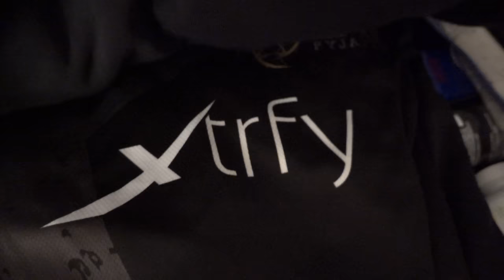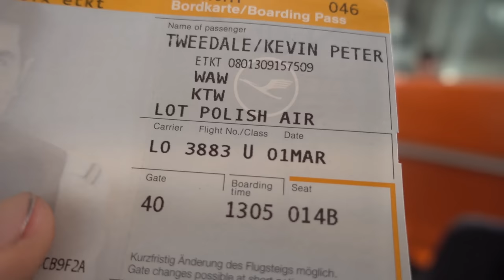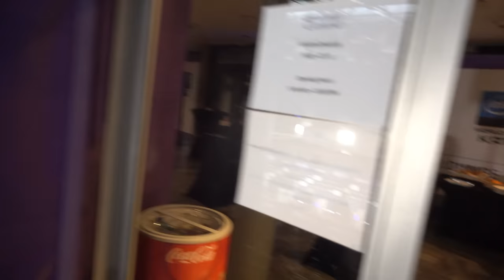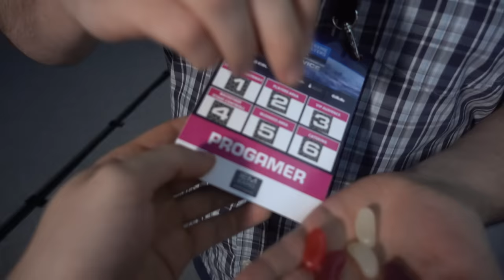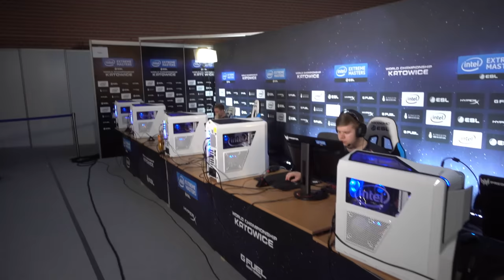PASHABICEPS SAYS HELLO YOUTUBE!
I got invited to IEM Katowice 2017 CS:GO World Championship by ESL, GFuel and Acer Predator. Hope you like these VLOGs! :)

Title: Unlike Pluto - Everything Black (feat. Mike Taylor)